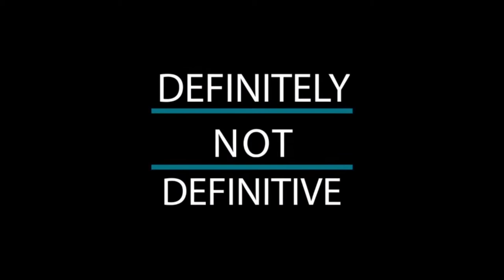Was Justice League Really That Bad?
We are a married couple that loves talking about moives. We rewatched, reviewed, scored, and ranked Justice League from the DCEU. A lot of people believe this is the the worst movie in the DC Extended Universe. And a lot of the criticism is justified. But was Justice League really that bad? Were there any redeeming parts to it?